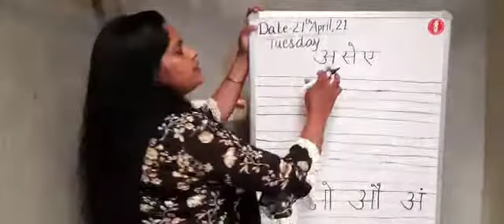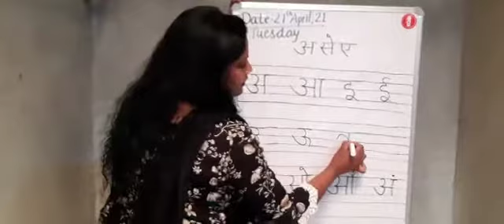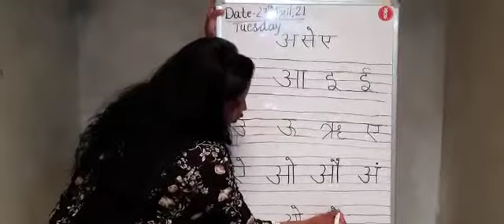Class:UKG Sub:Hindi Topic:स्वर अ से औ